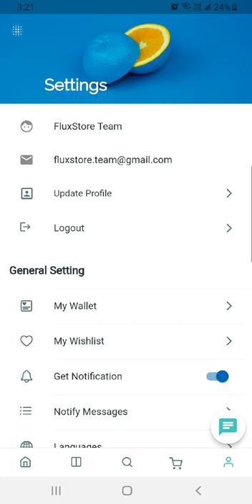Tera Wallet (Flutter E-Commerce App)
Tera Wallet WooCommerce is supported in the new version 2.5.1 of FluxStore WooCommerce, FluxStore Multi Vendors, FluxStore Pro (WooCommerce) apps. This version will be released on the next day.

Recently some customers reported that they had unfortunately bought a fake application/link that also has the same name as FluxStore, the same icons, the same interface. So, to protect your benefits, save your time, please purchase from the links above to ensure receiving our support and upgrades. Because we are going to release more powerful features, useful tool, and more security.